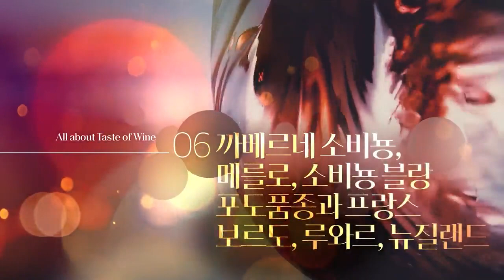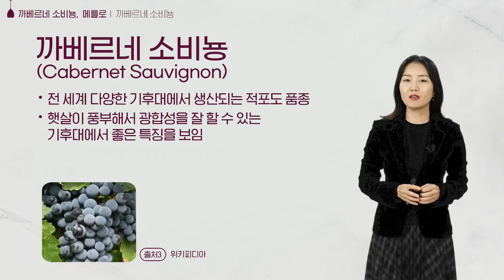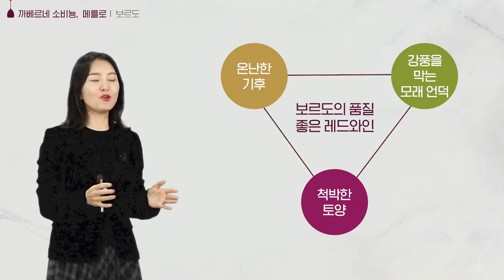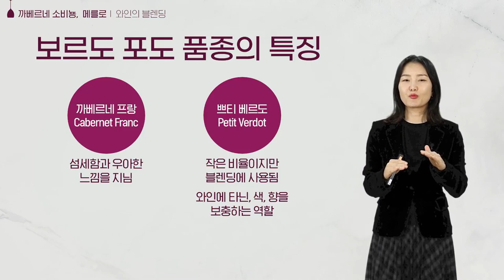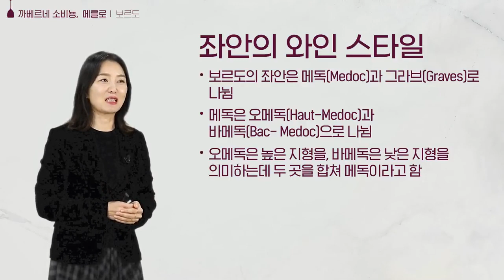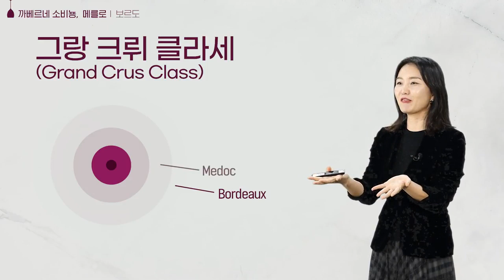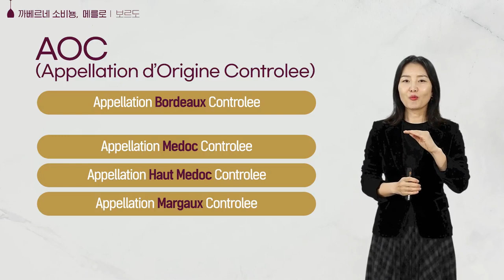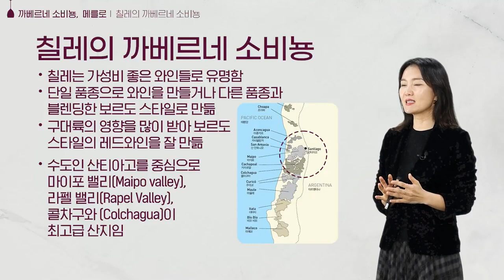와인미학 11강 프랑스 Bordeaux 포도품종 Cabertnet Sauvugnon과 Merlot